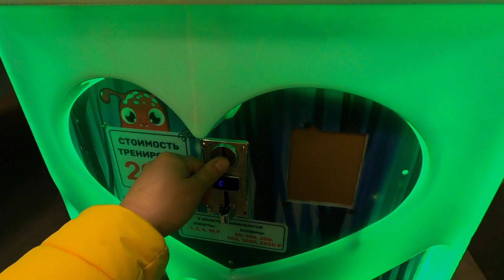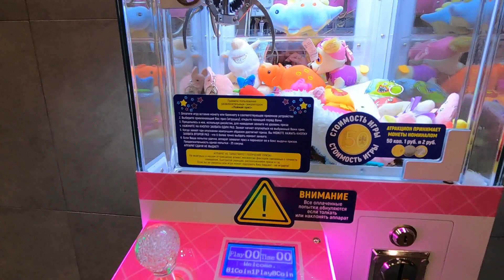Вот это косяк... / Играем в аппарате Хватайка